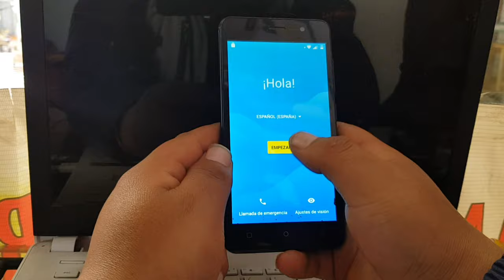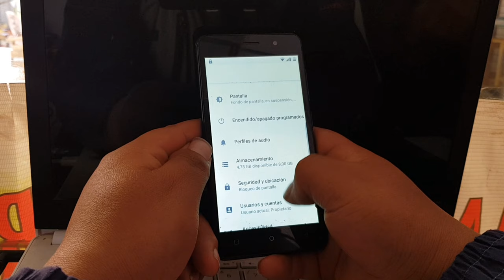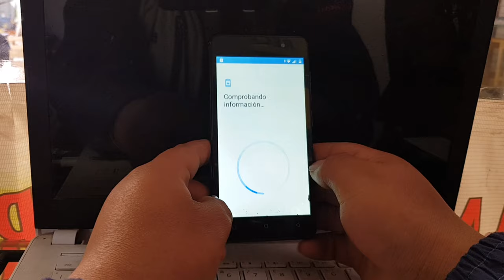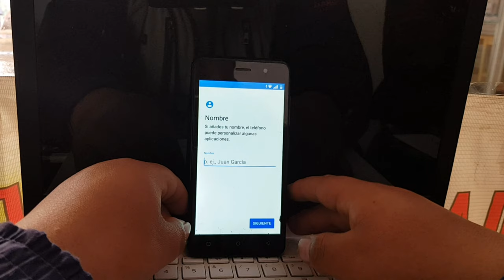Eliminar Cuenta de Google Bitel B8506 Nuevo metodo 2021